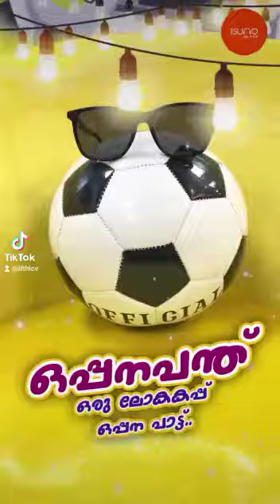ഒപ്പനപ്പന്ത് ഒരു ലോകകപ്പ് ഒപ്പനപ്പാട്ട്👌👌👌👌👌👌👌👌👌🤣🤣😅😄😃😀